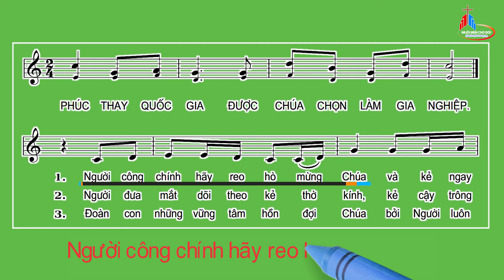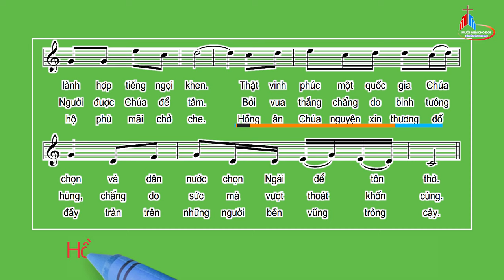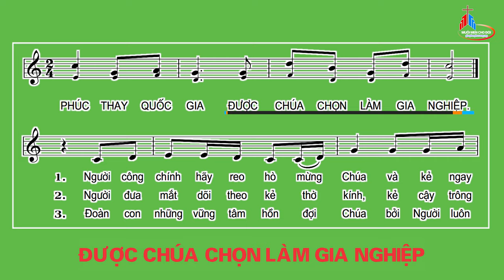Đáp Ca: Chúa Nhật XIX Thường Niên - Năm C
Tv 32,1.12,16.18,20.22
Huy Hoàng